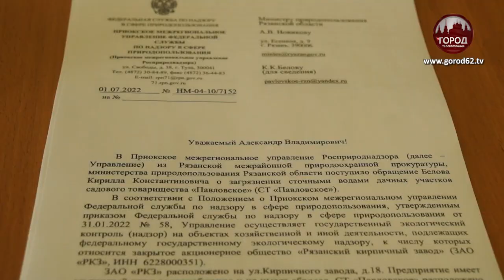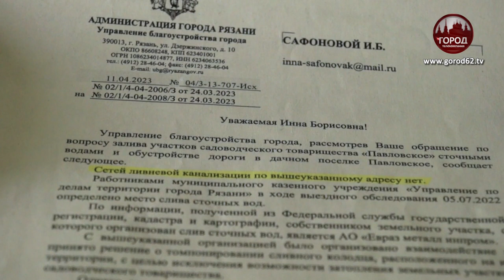МУТНЫЕ СЛИВЫ МЕХЗАВОДА